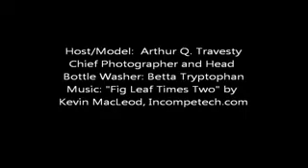Pardner Protector Pump Shotgun VS. Call of Duty 4: Modern Warfare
Your host practices some soothing shotgun therapy while cutting high prices.

Art's Ebay Auctions